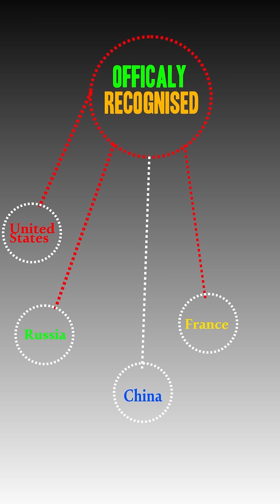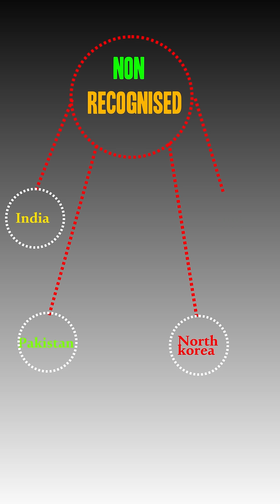which counties have nuclear weapons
Which countries in the world have nuclear weapons in 2025?
In this video, we explore the nine nations that currently possess nuclear weapons. From global superpowers like the USA and Russia to regional powers like India, Pakistan, and North Korea, we break down how many nukes each country has, how they developed them, and the global impact of these arsenals.
 List of Nuclear-Armed Countries (2025):
 United States
Russia
China
France
United Kingdom
 India
 Pakistan
North Korea
 Israel(undeclared nuclear power)